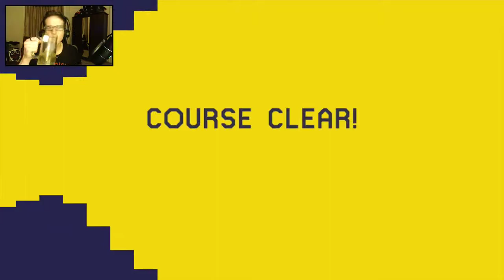Fire Remple:The Legend of Peach by Math - Super Mario Maker